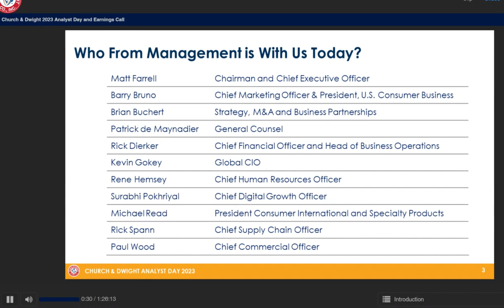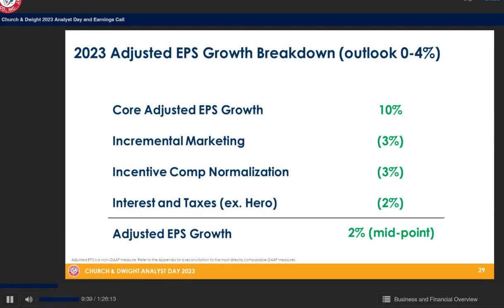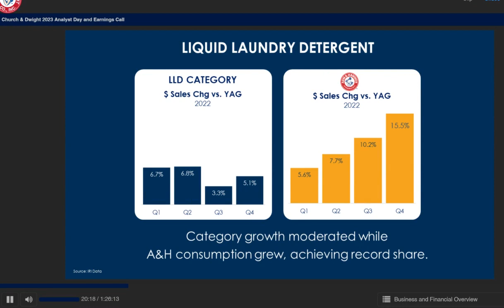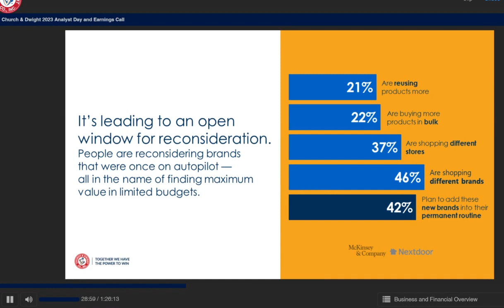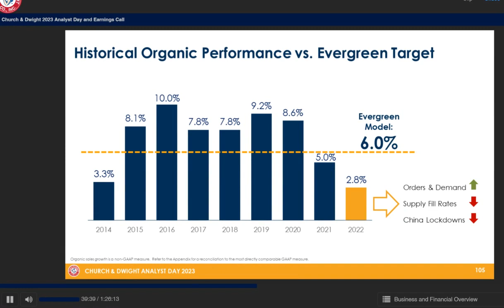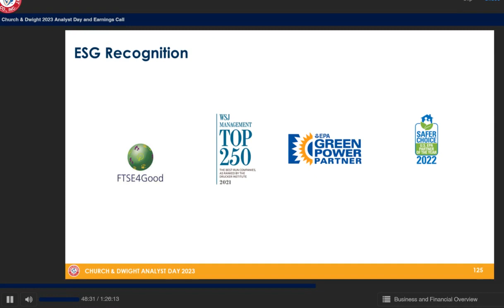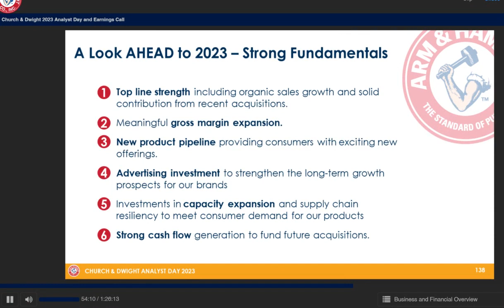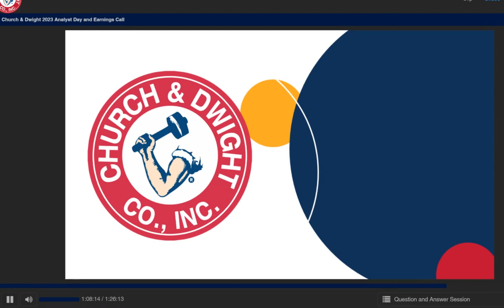Church & Dwight 2023 Analyst Day and Earnings Call